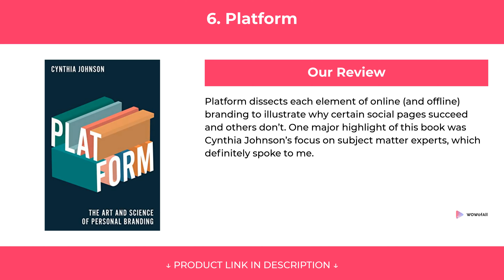7 Best Books To Improve Your Online Branding And Social Media Game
7 Best Books To Improve Your Online Branding And Social Media Game

We have put up more than 53 hours of research in finding the Best Books To Improve Your Online Branding And Social Media Game. We have checked various reviews & requirements and based on that we have finalized this list of Books.

1. Networking in the 21st Century

2. Brand Experiences

3. The Social Media Marketing Workbook

5. One Million Followers

6. Platform

7. YouTube Secrets